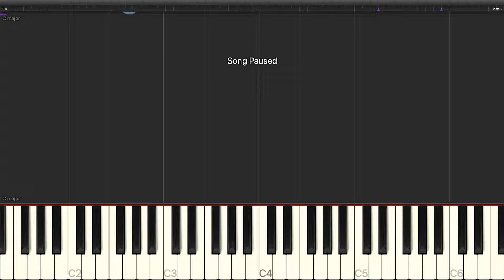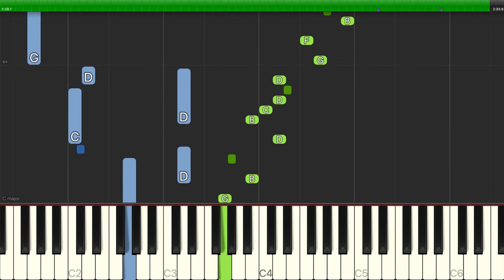David Yazbek - Waiting (from The Band's Visit) - Piano Backing Track Tutorials - Karaoke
Learn how to play David Yazbek - Waiting (from The Band's Visit) - Piano Backing Track Tutorials - Karaoke